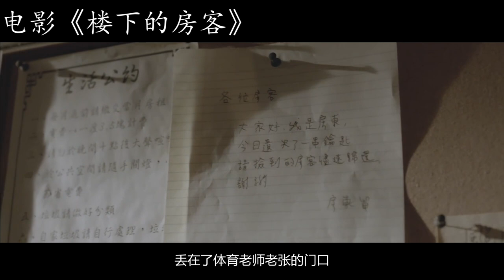女子在外租房子，出租屋内装有监控，房东每天晚上都要偷看！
《楼下的房客》是崔震东导演，九把刀编剧，柴智屏监制的一部都市惊悚电影，由任达华、李康生、庄凯勋、李杏、邵雨薇等人联合演出。
该片改编自九把刀所著同名小说，主要讲述了神秘房东与八个房客之间发生的一系列悬疑惊悚的变态故事。该片已于2016年8月12日在中国台湾正式上映 [1]  。
2016年10月1日该片入围第53届台湾电影金马奖最佳视觉效果和最佳女配角奖